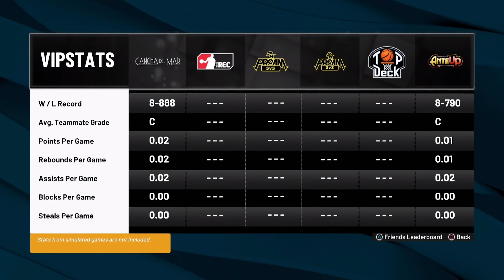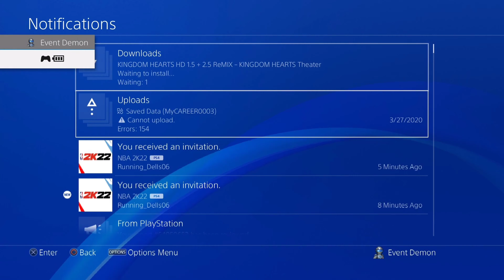*NEW* UNLIMITED STAGE VC GLITCH IN NBA2k22! (In Depth tutorial/easiest method)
Sup the goat is bringing yall a VC glitch ur welcome!